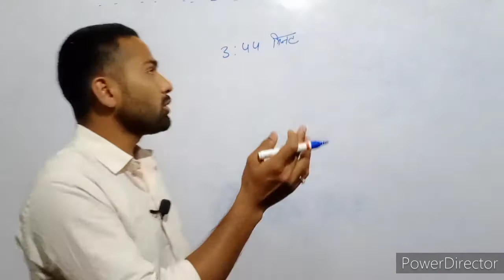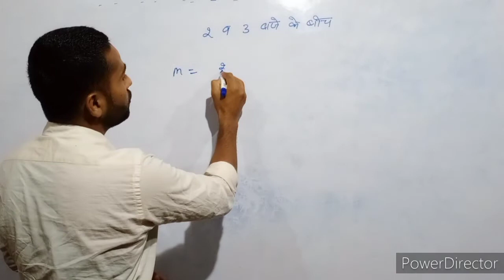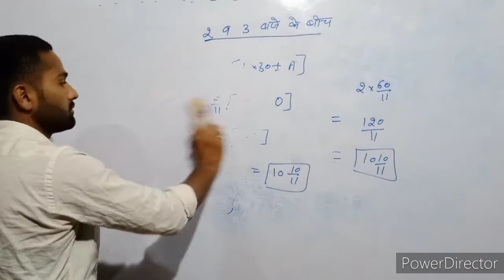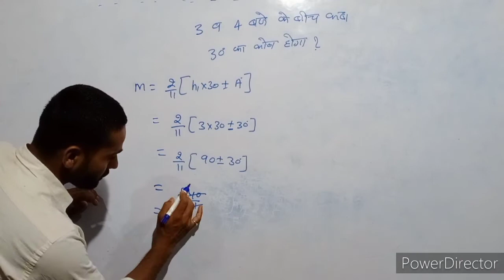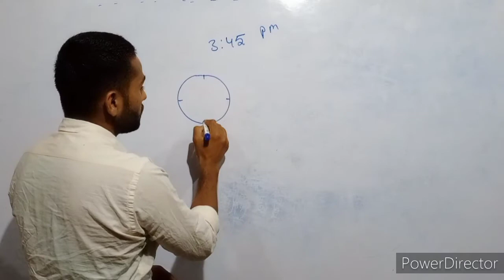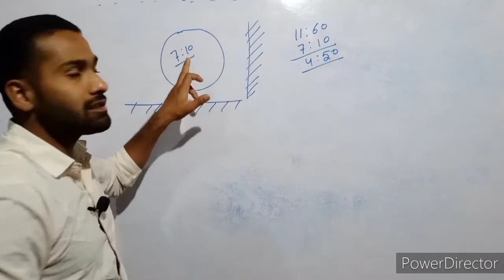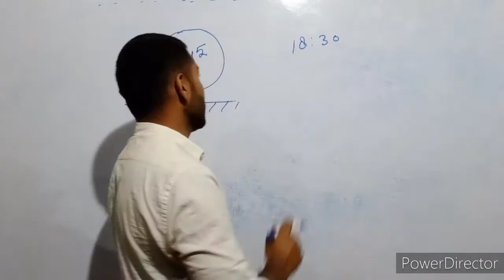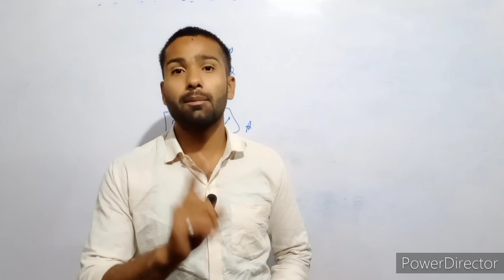Clock magic by Vikal Kumar